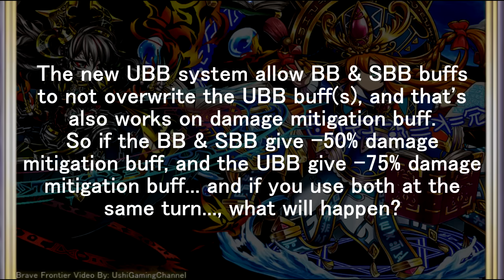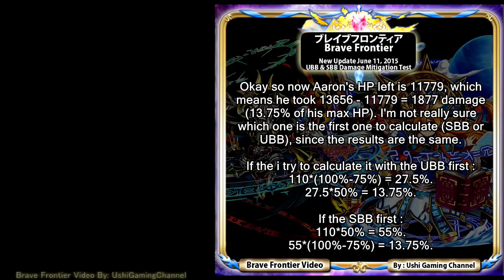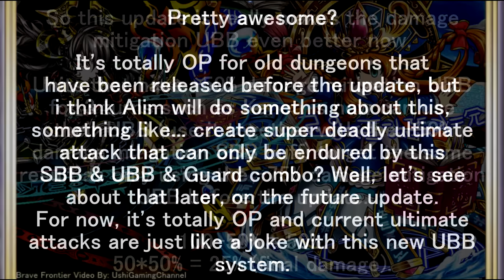ブレイブフロンティア【新しい半減SBB&UBB の実験】Brave Frontier New OP Damage Mitigation System Experiment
Another made by request video. This video contains a little experiment about the new damage mitigation UBB system. It's very OP now, and the bosses ultimate attacks are like a joke? Find out more in the video. Enjoy! :D